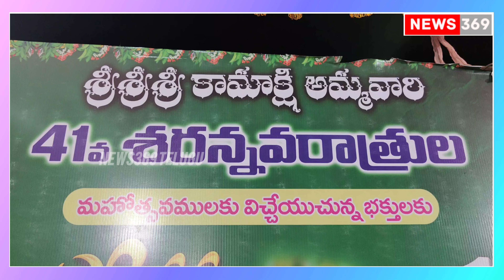హంస వాహనంపై గ్రామోత్సవం: భీమవరం శ్రీ కామాక్షి అమ్మవారి మహోత్సవాలు